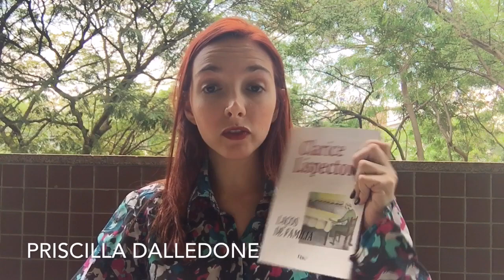[Priscilla Dalledone] Análise do conto "Amor", de Clarice Lispector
Compre a obra de Clarice Lispector na Amazon via este link e ajude a manter o canal:

Por onde estudo literatura